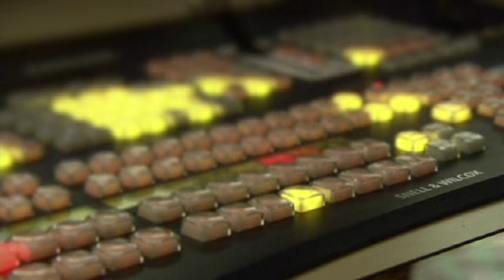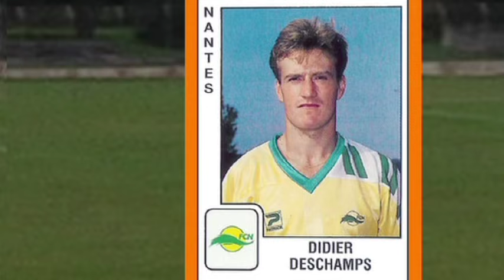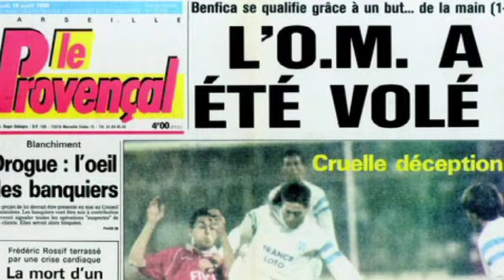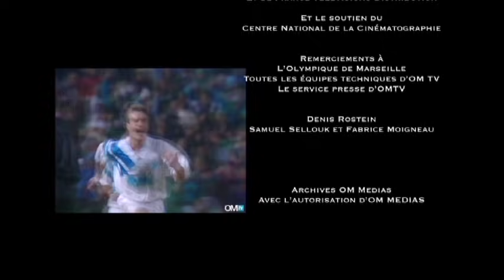Les légendes de l'OM - Didier Deschamps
Didier Deschamps, vainqueur dans l'âme

L'Olympique de Marseille est un club de légende ou plutôt de légendes. Cela ne fait aucun doute. Pour autant la " légende " du club s'est forgée sur des joueurs d'exception, qui ont laissé comme une traînée de poussière d'étoiles dans la mythologie du club, voire même dans l'Histoire du football. Des joueurs dont la renommée et la notoriété sont indissociables à celles du club. Qu'ils ne soient restés qu'une seule saison au club, ou de nombreuses années, qu'ils aient été champions de France, meilleur buteur du championnat ou qu'ils aient remporté cette mythique Coupe d'Europe des Champions en 1993, ces joueurs en question ont marqué d'une empreinte indélébile l'Histoire du plus mythique des clubs de football français.